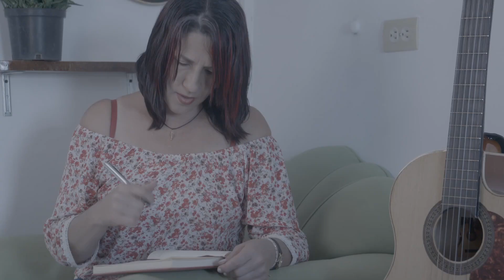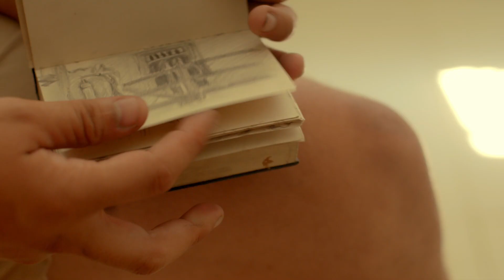TeRecomiendo, Sebastián y Lucelida - Teleantioquia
¡Nos vamos para Rionegro y Sopetrán! Lo qué más nos emociona 🤩 de nuestra región es el talento, el mismo que nos hace sentir orgullosos de nuestras raíces, por eso TeRecomiendo la música popular de Lucelida y los lienzos de Sebastián.